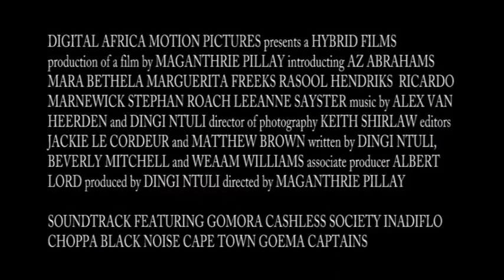34 South Promo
A wickedly funny road movie that explodes race, identity in the new South Africa. Frank September and his crew end up on the ride of their lives when they come face to face with history and notions of belonging in the "New South Africa" .

34 South directed by Maganthrie Pillay and is South Africa's  first feature film by a woman of color in the more than 100 years of South Africa's cinema history.

Director: Maganthrie Pillay
Producer: Dingi Ntuli
DoP: Keith Shirlaw